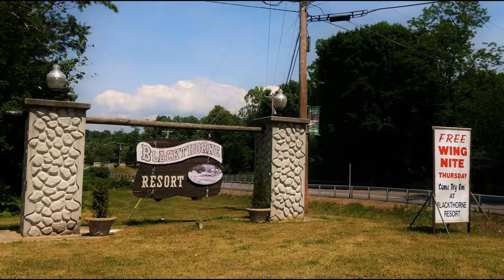Short Catskills Mountain Thunder Ride With Dirk